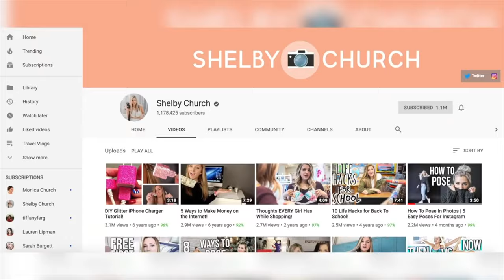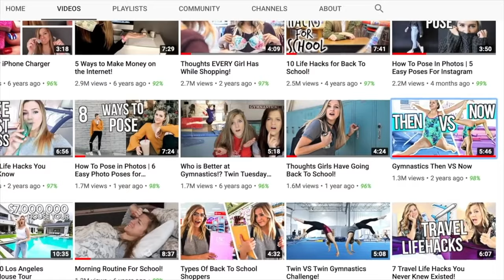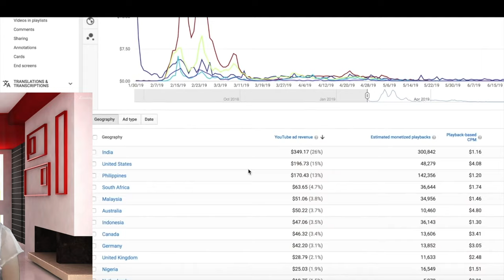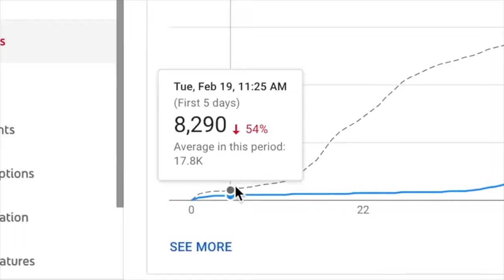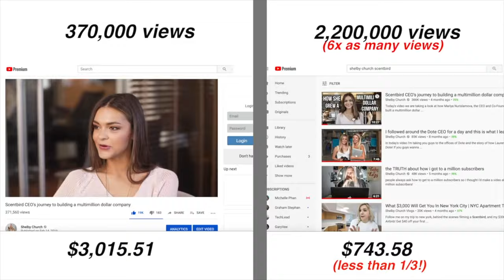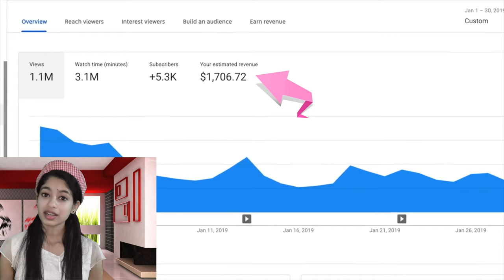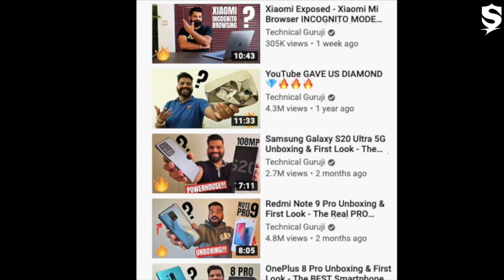1000 view ഉണ്ടെങ്കിൽ എത്ര രൂപ കിട്ടും? How much money do YouTubers make! Malayalam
Screenshots (proofs) of revenue from different videos will show you how much money on youtube for 1000 views. Malayalam | How much do you earn from a youtube channel in India and USA. In this video, you can also see different ways people make money with youtube channels/videos.

I have explained everything in detail. Also, I have included some suggestions for beginners on how to earn more on your videos. I hope you like the video about youtube earnings.